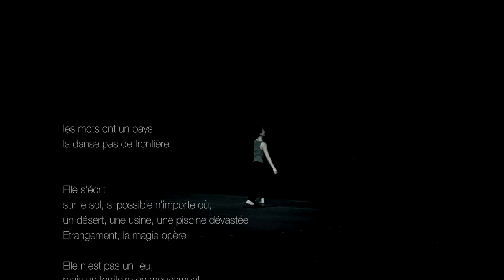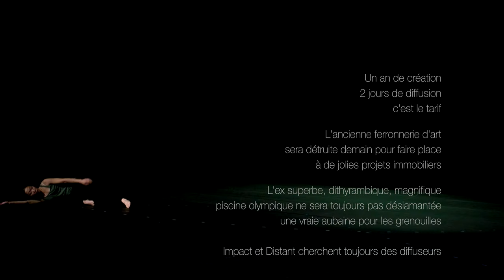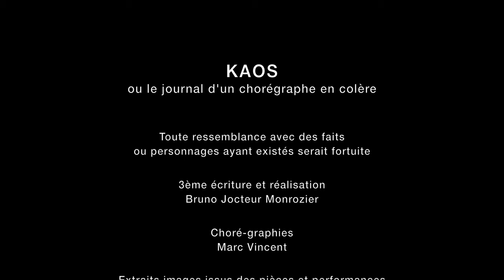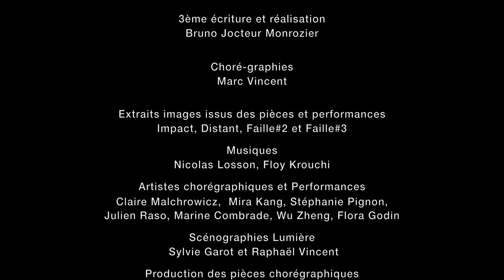Kaos ou le journal d'un chorégraphe en colère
KAOS
or the diary of an angry choreographer
les mots ont un pays, la danse pas de frontière
words have a country, the dance no border

Réalisation : Bruno Jocteur Monrozier
Chorégraphe : Marc Vincent
Artistes chorégraphiques : Claire Malchrowicz, Mira Kang, Stéphanie Pignon, Julien
Raso, Marine Combrade, Wu Zheng, Flora Godin